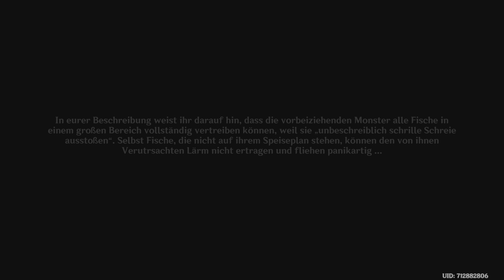Genshin Impact - Geschichten aus Fontaine: Angeln mit Delaroche *3